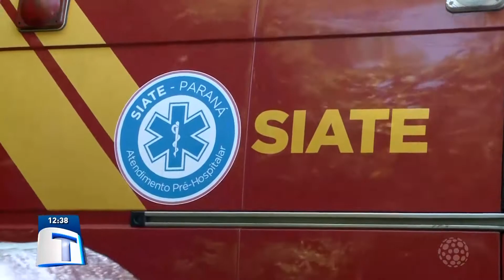Homem leva tijolada após negar pedido de desconhecido | Tribuna da Massa (23/05/2022)